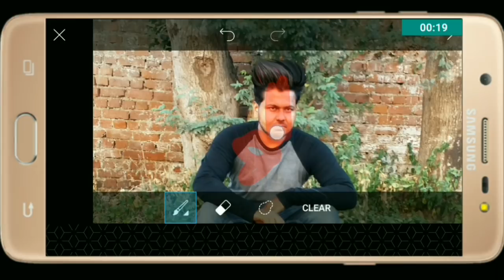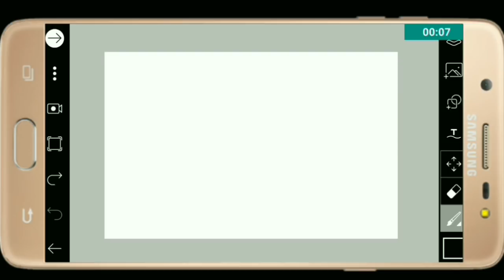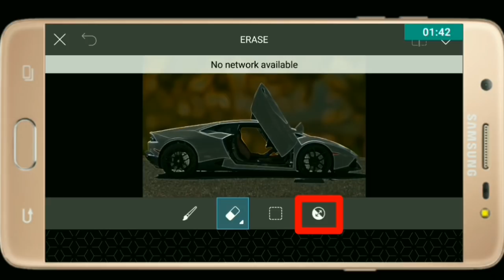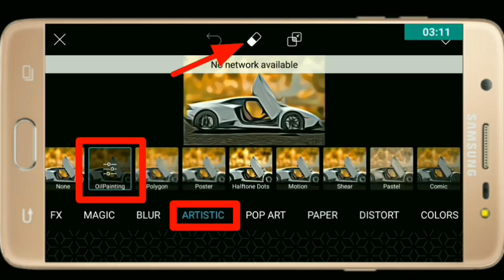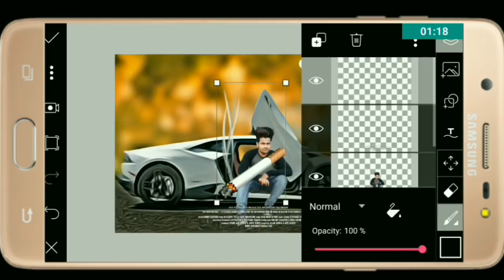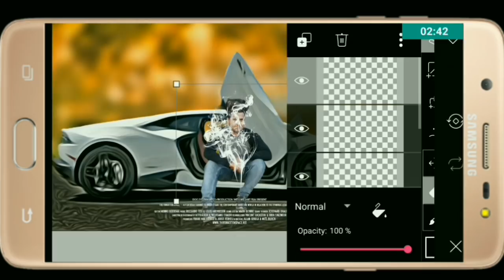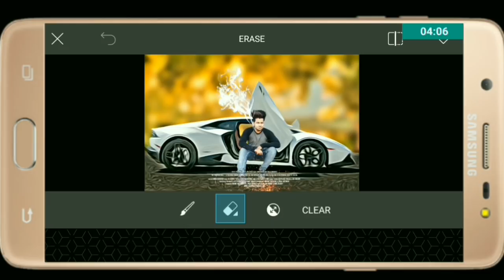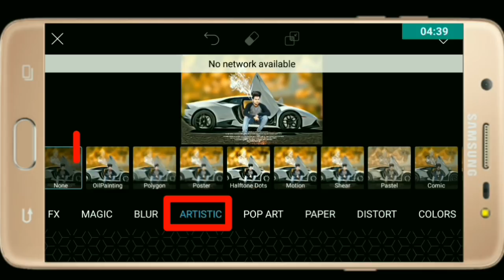picsart cb editing|picsart oil painting|picsart smoke effects|picsart Photo Manipulation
Well Come To Ansari s7 Club#

Aaj Ki Video Hum Picsart App Se Mobile Se Click Kiye Photo CB Background Or Car Photo Editing Aur Picsart Smike Or Picsart Effect Ki Help Se HD Me CB Editing Style Se Photo Edit Karenge...Picsart Simple Or Easy Step Se..To Dekhte Rahiye Video.

Subacribe Link#

Plz Video Like Kare..
Plz Video Share Kare..
Good Luck & Bye Bye